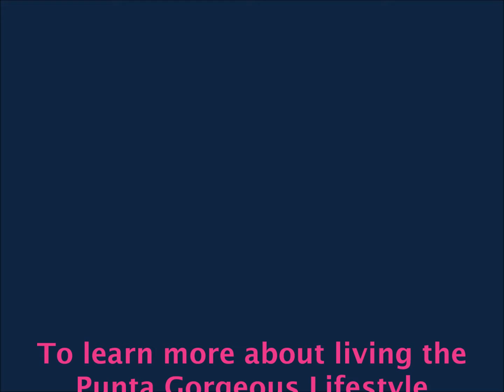Welcome to December in Punta Gorgeous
If you are looking to get out of the cold. look no further than Punta Gorda, FL. Make it a Punta Gorgeous Day.